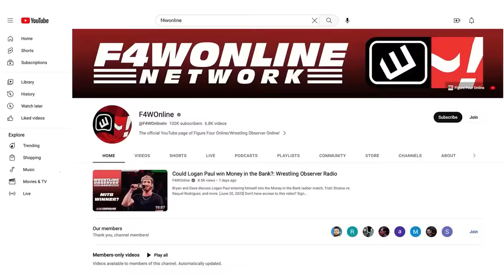The latest on the WBD/AEW negotiations | Wrestling Observer Live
Mike Sempervive runs down the latest in the WBD/AEW negotiations in the new issue of the Wrestling Observer Newsletter.